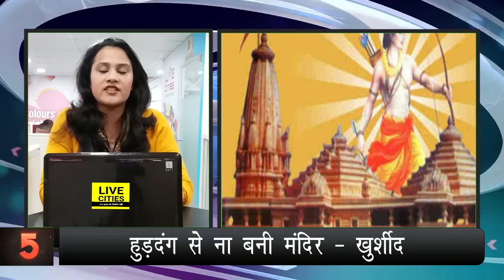Bhojpuri Samachar : 24 November, 2 मिनट में देखें बिहार की 10 बड़ी खबरें l LiveCities